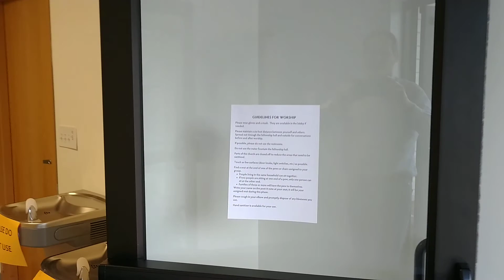Preparation for Resuming Worship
What you can expect when you come to Old Union Church this weekend as we resume worship with special procedures.